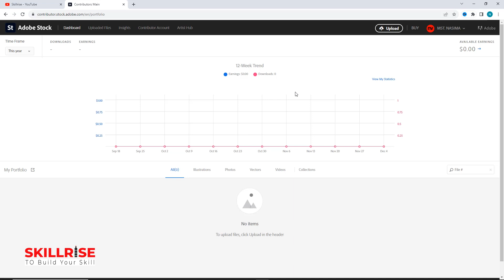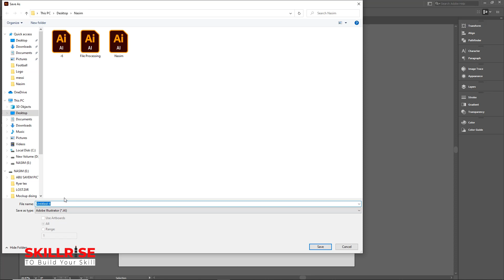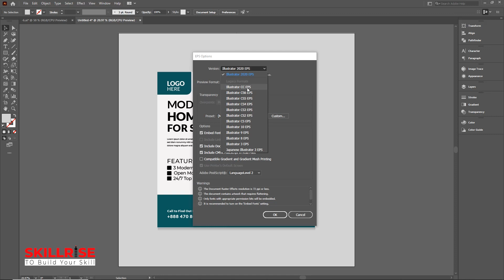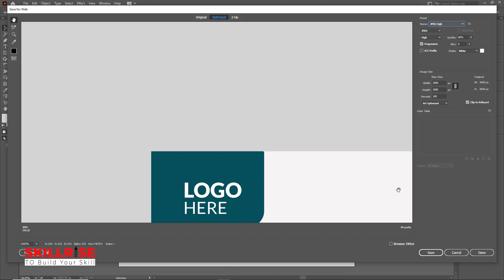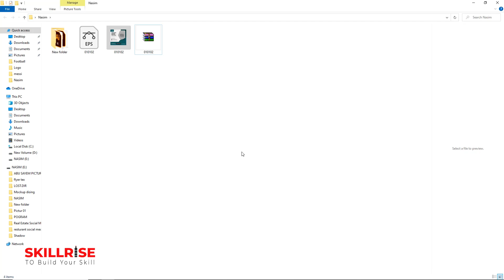File Format For Adobe Stock । EPS or Vector File Save Format For Adobe Stock । Skillrise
Skillrise Youtube Channel Upload fileready Tutorial video for freelancing.